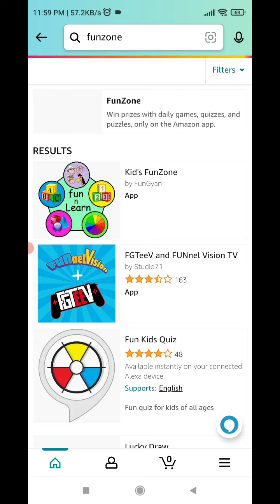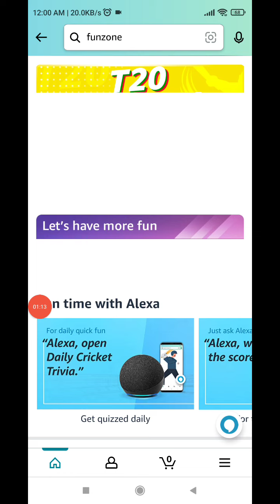Amazon T20 Cricket Fever Guess And Win Quiz Answers Today